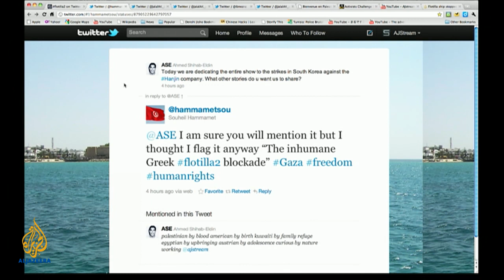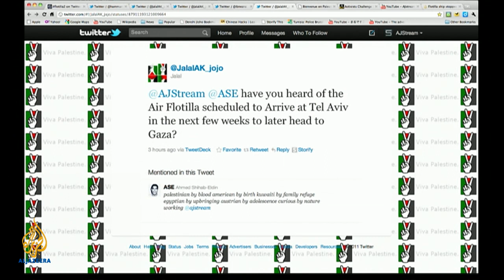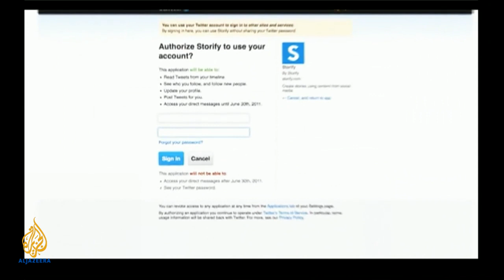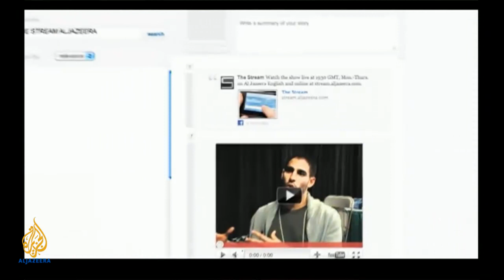The Stream - Russia's Nationalist Nashi Youth Movement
A recently concluded youth conference in Russia is re-igniting an online debate about one of its organisers - the Kremlin-supported nationalist group called Nashi. Is it a nationalist movement or simply a paid enforcer pushing the Kremlin's agenda?